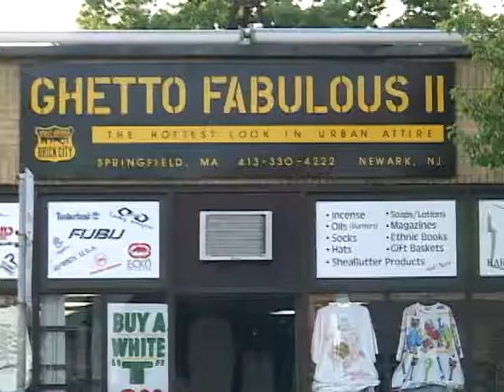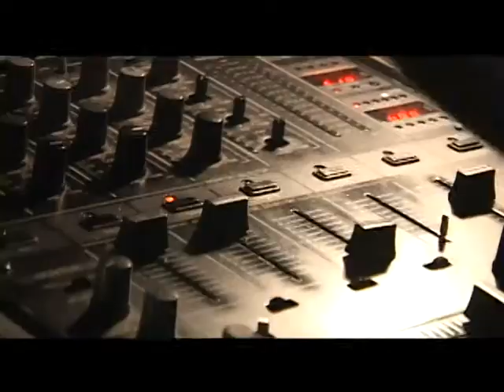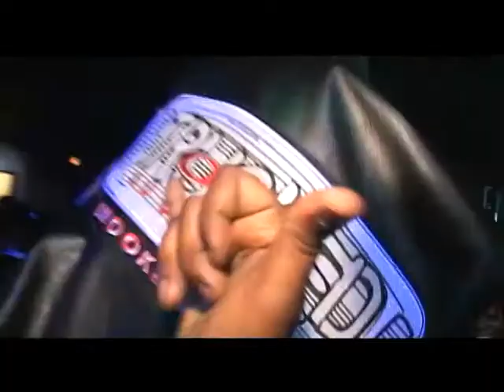Jersey City, C-Eazy "Groovin" Jersey Style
Short budget music video,produced by superman_Dan, Pedagogy Productions, Artist, C-Easy, Locationn 4th Annual Car Show, Ivrington, NJ.  Hot track Repin the State NJ